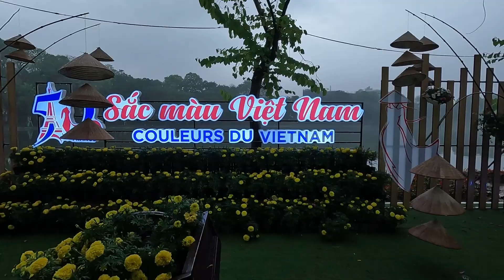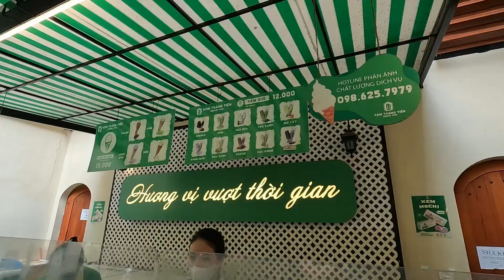HANOÏ, UNE CAPITALE BRUYANTE MAIS SI ATTACHANTE !! - Vietnam vlog 148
Un grand merci aux Tipeurs du jour, JEAN-BAPTISTE et JACQUES👍🤩

HANOI
📌Notre hôtel
Diamond Legend Hotel